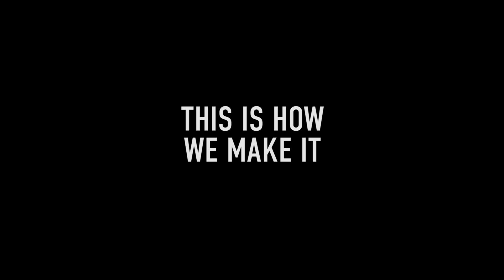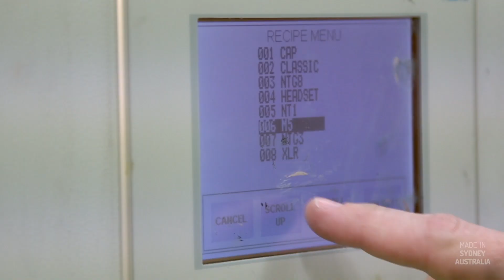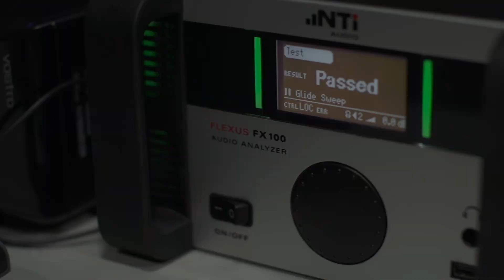Introducing the new RØDE NT1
The NT1 is a revolutionary new 1" diaphragm condenser microphone from RØDE, based on the world-famous NT1 platform.

Although the body of the new NT1 closely resembles the NT1-A, the microphone has been completely redesigned from the ground up, with the only shared component being the mesh grille.

This video offers a behind-the-scenes tour of how we manufacture the NT1, all at the RØDE headquarters in Sydney, Australia.